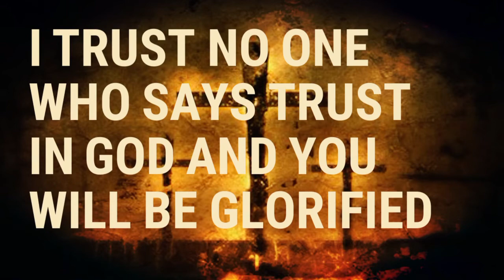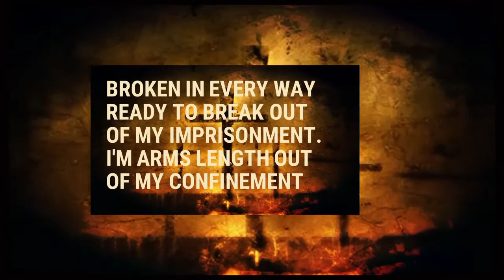Cage the Elephant "Confinement" Written by Kristina Montemayor Flores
"Confinement"
Written by
Kristina Montemayor Flores
This some of it was written a long time ago when I lost total faith in religion and myself. Tweaked it up a bit.

Song: In One Ear
I do not intend to use this song for profitable reasons nor do I intended to infringe on this song.